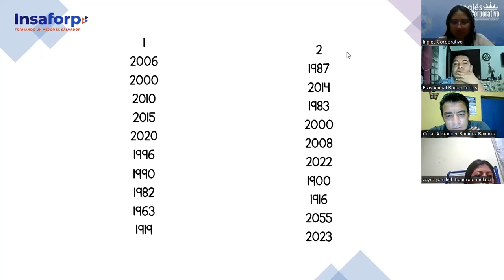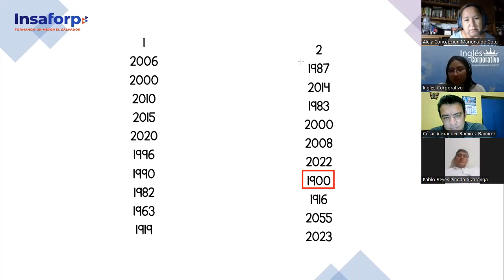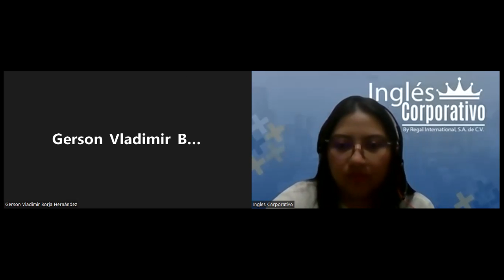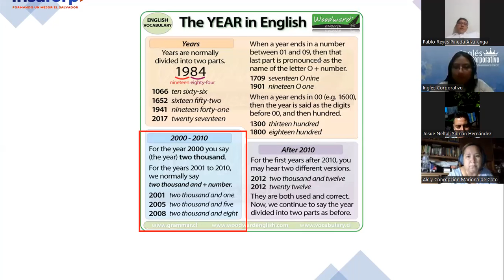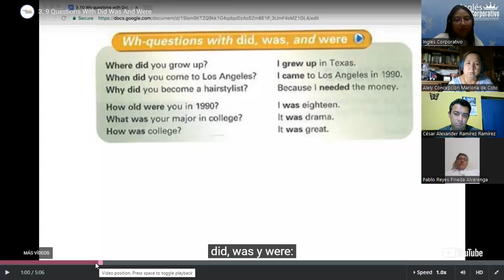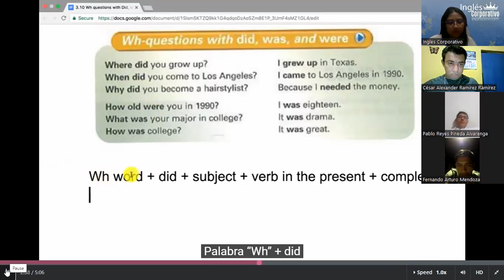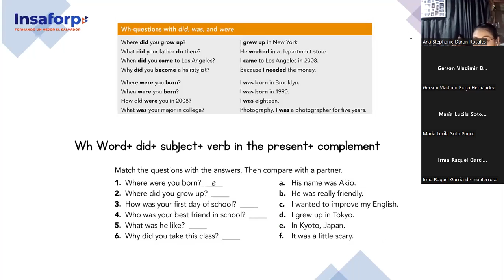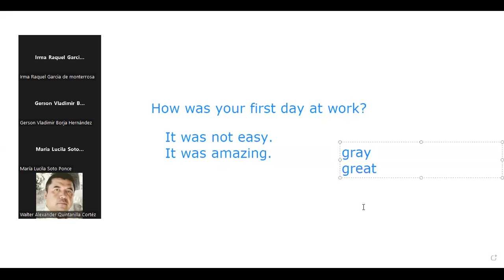Ingles Corporativo-24-5-2022- Wh questions with did, was and were